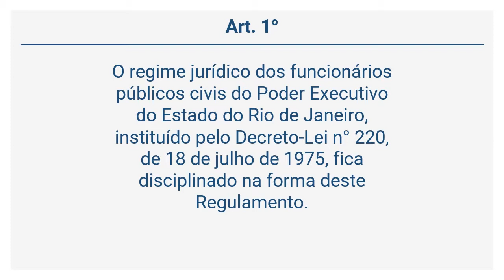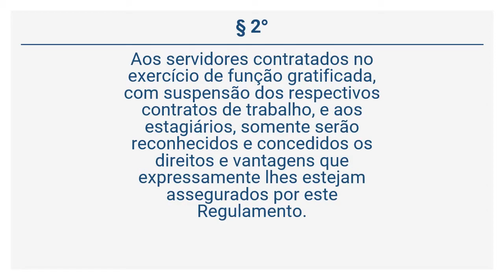Decreto 2.479/79 - REGULAMENTO DO ESTATUTO DOS FUNCIONÁRIOS PÚBLICOS DO RIO (Art. 1°)